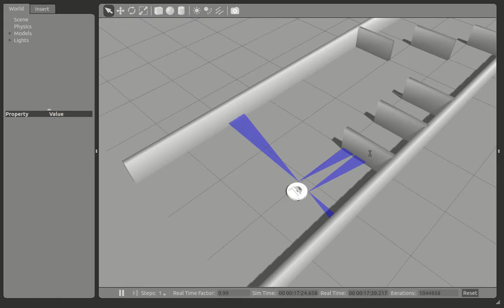irobot create AI neural network - gazebo/ros simulation - through corridor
irobot create attempting to go through corridor with obstacles. It is cotrolled by neural network. Weights are random, no training.